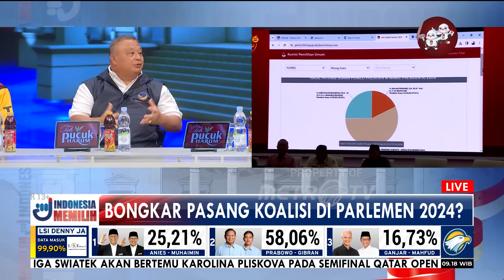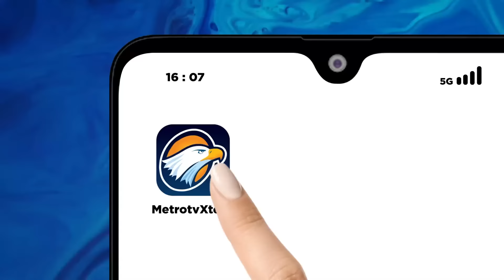Coattail Effect Dalam Mengusung Pasangan AMIN?